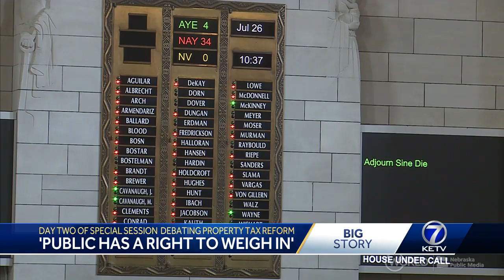'Public has a right to weigh in': Day two of special session brings sparks to the legislature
An effort to bring an end to the special session and surprise decision from the Reference Committee headline day two of the Nebraska Legislature's special session.